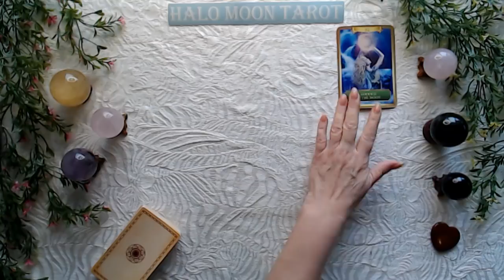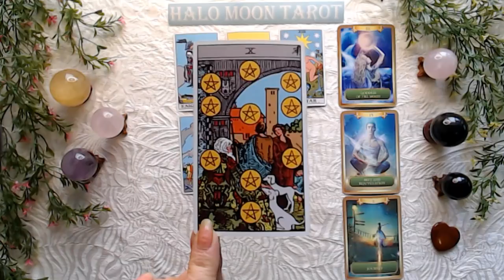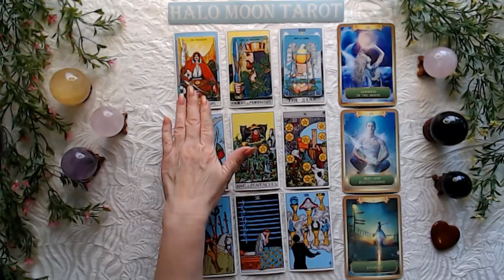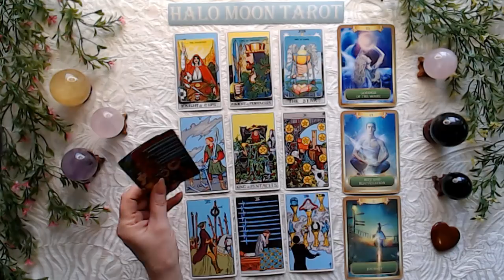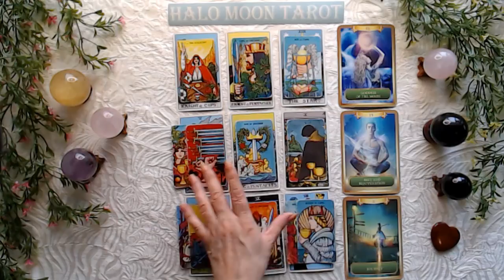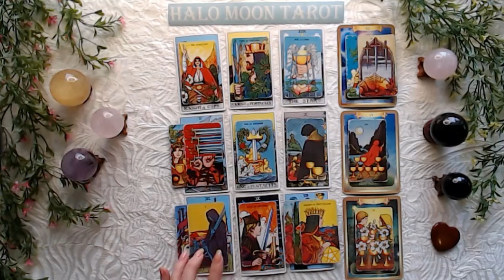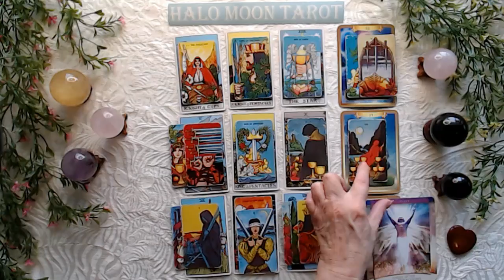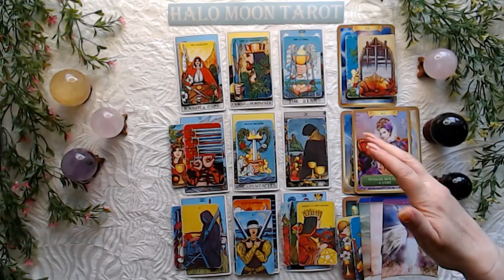GEMINI - WHO FEELS YOU'RE THE ONE THAT GOT AWAY?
SINGLES READING EVERY THURSDAY MONDAYS - THE ONE THAT GOT AWAY X READING

***PRIVATE READINGS***
I'm not offering private readings at this time.  I do not offer them on Instagram. There is a person who is posing as me they are halo.moontarot. I will never offering readings anywhere but from here.